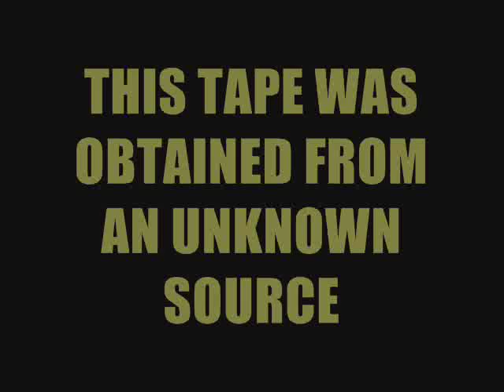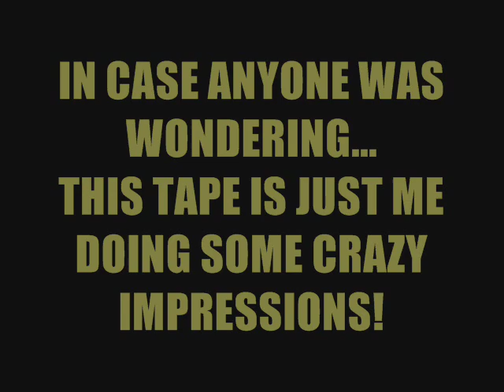Never Before Released Conversation Between President Obama & Lil' Wayne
This is a never before released conversation with President Obama, and rapper Lil' Wayne. The two of them ended up getting into a heated argument, and neither of them knew they were being tape recorded.